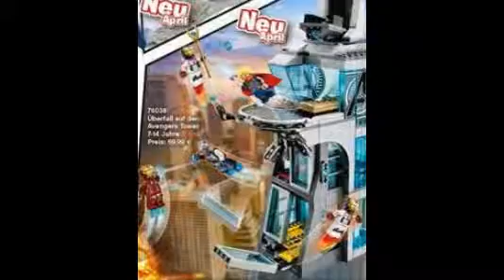Lego ultron set pictures review